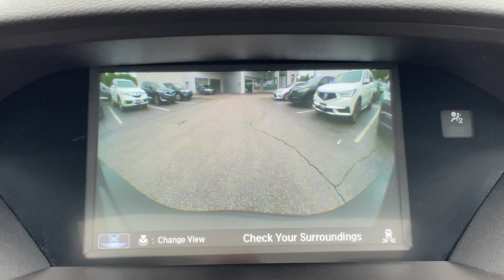2017 Acura MDX Navi M4897AA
Crystal Black Pearl on Black Leather